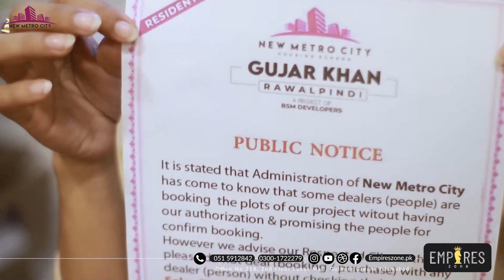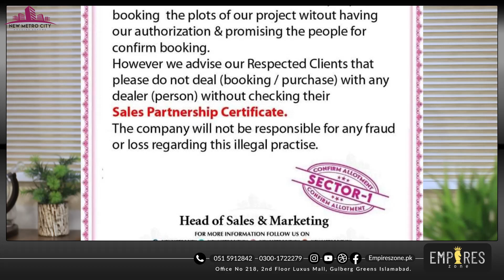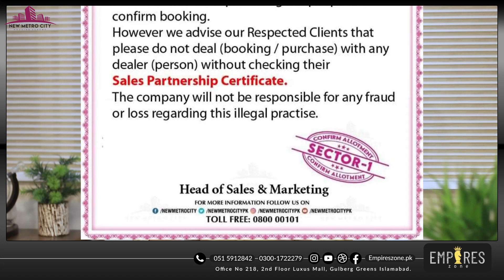New Metro City Gujar Khan Rawalpindi | New metro city fraud alert | BSM latest update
New Metro City Gujar Khan Rawalpindi is the new project by BSM developers and everyone is trying to sale this project, so many end users are effected and the New metro city fraud alert notice that is given by BSM latest update! please watch complete video!

Welcome to the rapidly emerging Real Estate Company EmpiresZone. Our professional team is serving many housing societies for marketing purposes and has completed many renowned projects achieving high excellency. Currently we are dealing in almost like all the Main stream housing societies in Rwp/Isl like Blue world city, Capital smart city, Kingdom valley, 7 wonders city, Silver city, Nova city, Park view Islamabad, and many other coming projects.